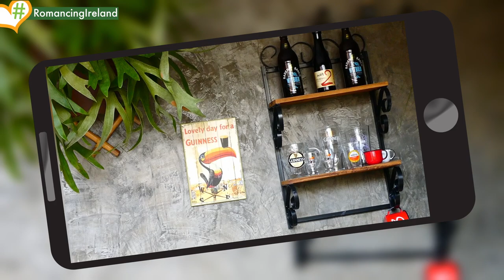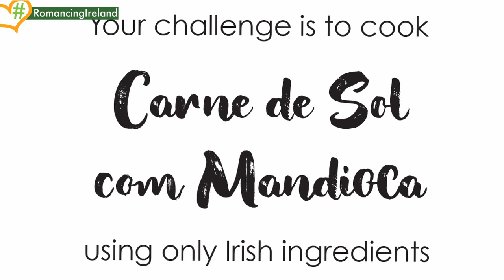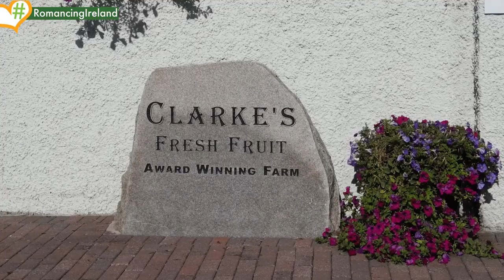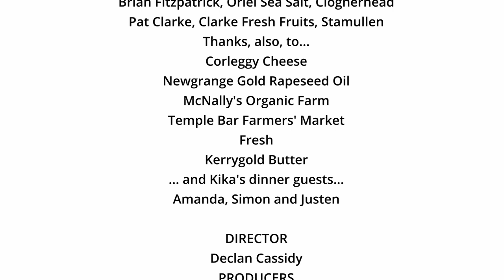Romancing Ireland 1 - The Brazilian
Brazilian Kika Chix was in Ireland to study dance and improve her English when a bicycle accident landed her in the lap of her future Irish husband. Now the online Brazilian community has voted on a dish that represents their nation and Kika has agreed to cook it. The catch is, however, that she can use only Irish ingredients. It’s a beef dish, and finding great Irish beef is not a problem. Curing it in the Irish sun, as it is done back home in Brazil, however, certainly is. To find the ingredients for her meal, Kika needs imagination and the skills to locate producers of great Irish foods. Whether she has succeeded or not, however, is down to a taste-test by a fellow Brazilian.